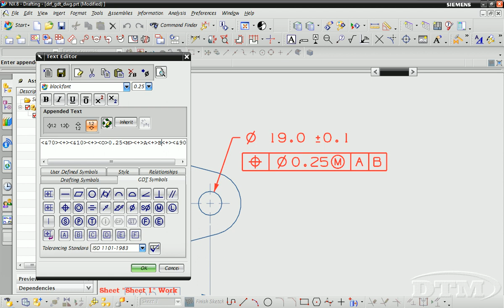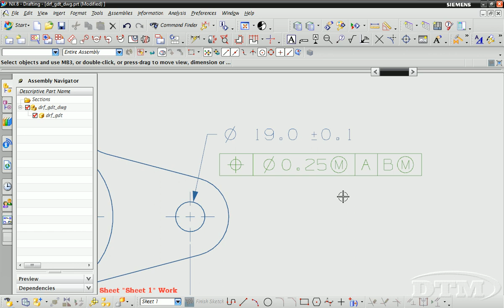35 Append a GD&T symbol DTM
การเพิ่มค่า GD&T symbol ใน NX Drafting